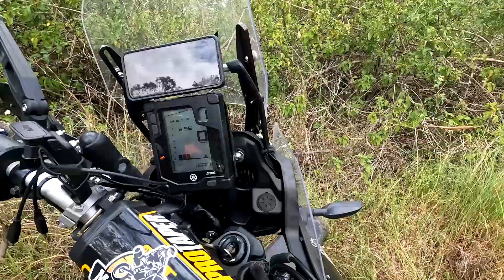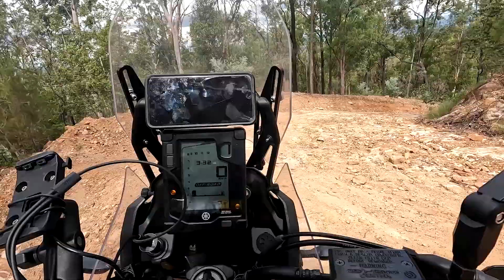Pinned under my bike Lockyer Valley ride with Chris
In this ride I have a rough start after having drank to many beers the night before. I come good later in the day only to be pinned under my bike is a situation I couldn't have managed on my own.

Additional Note: 2 weeks later and I'm still having troubles walking with a torn groin muscle :-(

00:00 Intro
04:43 Nice bush track
18:39 Found the Gnarly stuff
41:50 Pinned by bike